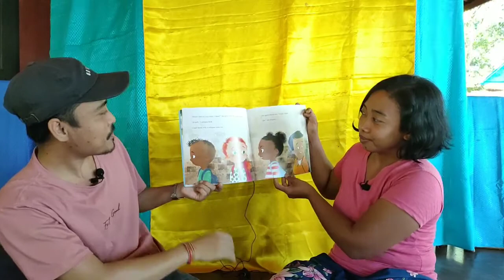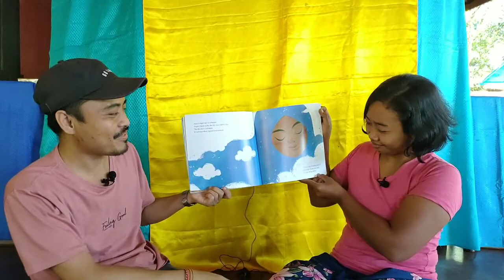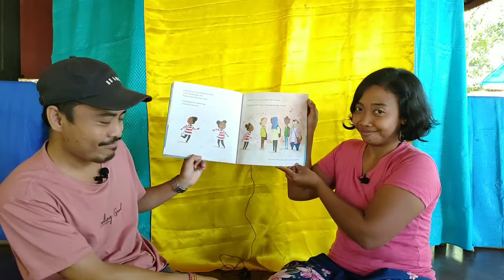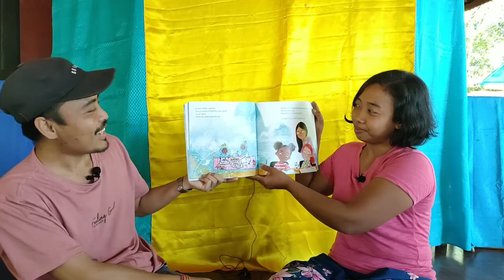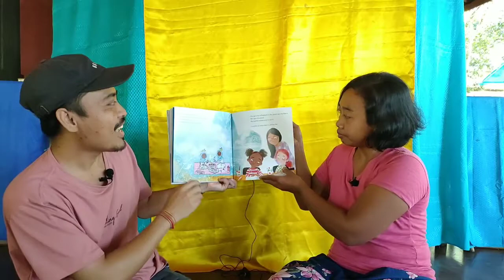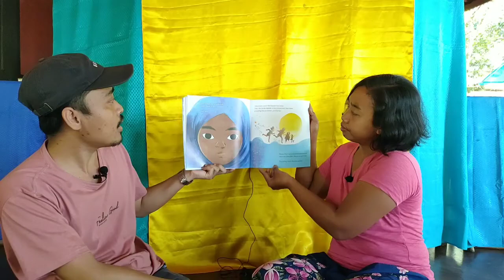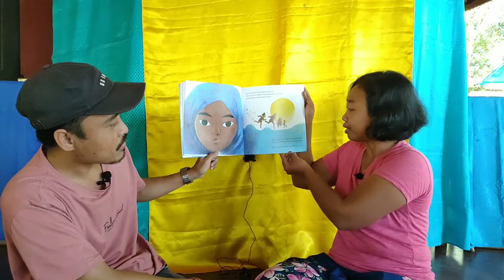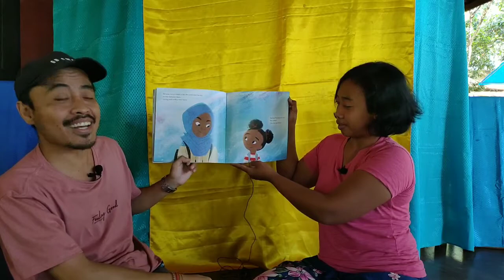purni bercerita buku baru Jul292020